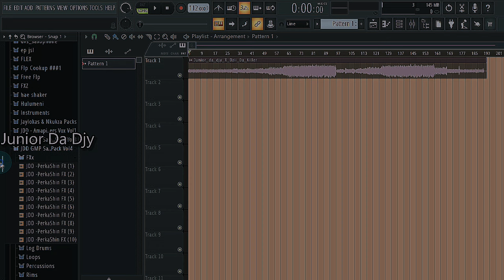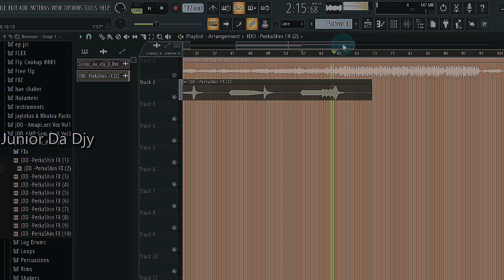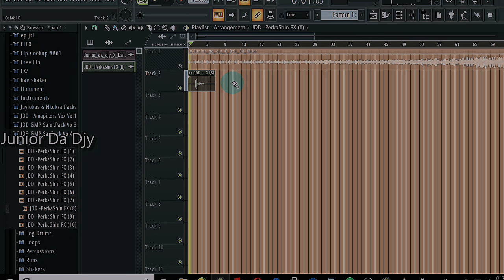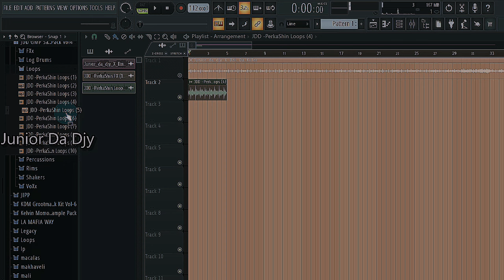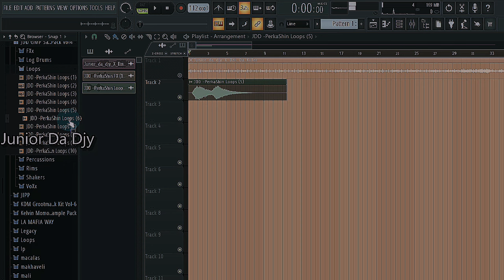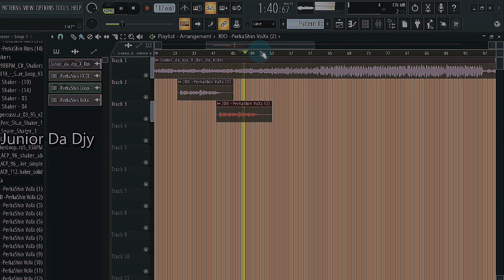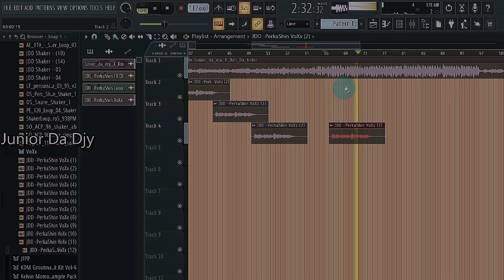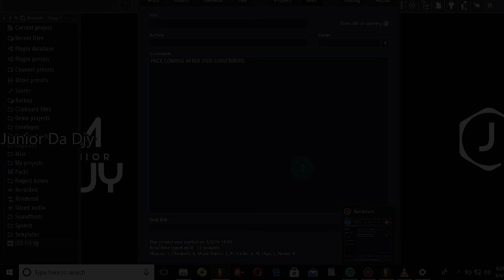🤯🚨[FREE PACK]🚨🤯PERKASHION SOUNDS | JDD SAMPLE PACK VOL04 | Junior Da Djy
Kindly Support My YouTube Channel By Donating Any Amount To Bank🙏🏿❤️

Banking Details:
Bank: Capitec
Account Holder: TJ BOHLOLO

Junior Da Djy

PERKASHION SOUNDS VOL03 ALBUM Is Soon To Be Out On All Streaming Platforms ❤️🙏🏿

Distrokid: LOADING